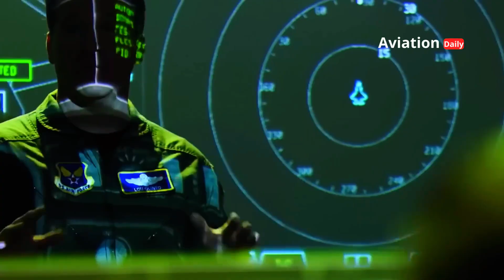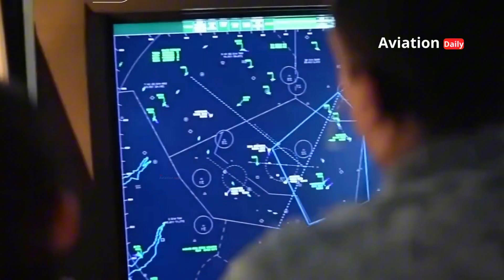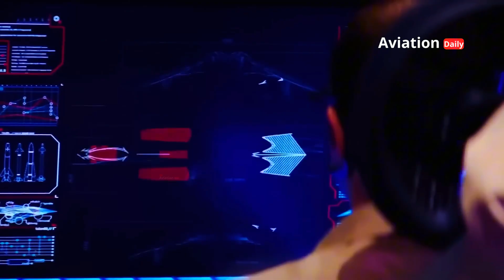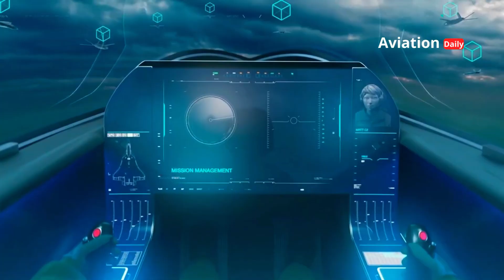MiG-41: Does Russia's 6th Generation Surpass American and Chinese Fighter Jets?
Is Russia really ready to surpass the US and China in the race for sixth-generation fighter jets?
This is the MiG-41, a mysterious project touted as the successor to the MiG-31 Foxhound and Russia's future weapon. With claims of Mach 4–5 speeds, the ability to intercept hypersonic missiles, and even operations near Earth's orbit, the MiG-41 is said to change the face of global air warfare.

However, behind this grand ambition, questions arise:
Is the MiG-41 real or just Russian military propaganda to rival America's NGAD and China's secret 6th generation jet project?

In this video, we will discuss the background, design, technology, budget, and controversies surrounding the MiG-41, which could determine the future of global air power.

00:00:00  Opening
00:12:14  Introduction
00:55:25  Background
02:09:17  What is the MiG-41?
03:20:16  Design
04:23:20  Technology
05:28:04  Budget
06:31:16  Future air dominance?

📌 Reference Source:
GlobalSecurity.org – PAK DP / MiG-41 Overview

The National Interest – “MiG-41: A Russian Super Fighter or Science Fiction?”

Popular Mechanics – Analysis of the MiG-41's hypersonic speed

Airforce-Technology.com – Global developments in 6th generation jets

DefenseWorld.net – Report on the MiG-41 and the future of the Russian Air Force

Russia vs. America vs. China
MiG-41 vs. F-22 vs. J-20